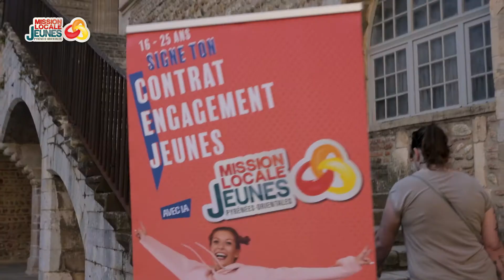Un Jeune Un parrain au palais des rois de Majorque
🎬Retour en images sur l'action "Un Jeune Un parrain" 🎬
🙋‍♂️ L'objectif des parrains et marraines bénévoles est de partager et de transmettre la culture d’entreprise et de mettre à disposition leur réseau professionnel.
👔Découvrez le témoignage d'un Jeune (Vincent) et d'un Parrain (Quentin de L'Agence M.) qui nous partagent leur expérience de cet évènement.
👏Merci à tous les parrains/marraines, aux partenaires institutionnels et à nos collègues de la MLJ pour leur organisation.
🙏Une cinquantaine d’entreprises et une soixantaine de jeunes étaient présents dans ce lieu historique du département : le palais des rois de Majorque.